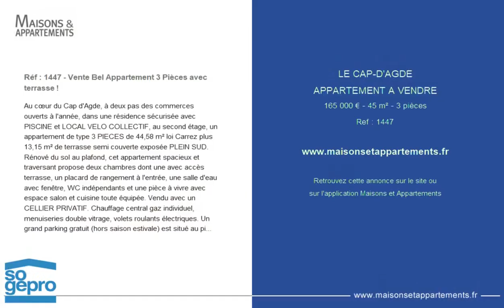LE CAP D'AGDE - APPARTEMENT A VENDRE - 165 000 € - 45 m² - 3 pièce(s)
Référence : 1447

Réf : 1447 - Vente Bel Appartement 3 Pièces avec terrasse !

Au cœur du Cap d'Agde, à deux pas des commerces ouverts à l'année, dans une résidence sécurisée avec PISCINE et LOCAL VELO COLLECTIF, au second étage, un appartement de type 3 PIECES de 44,58 m² loi Carrez plus 13,15 m² de terrasse semi couverte exposée PLEIN SUD. Rénové du sol au plafond, cet appartement spacieux et traversant propose deux chambres dont une avec accès terrasse, un placard de rangement à l'entrée, une salle d'eau avec fenêtre, WC indépendants et une pièce à vivre avec espace salon et cuisine toute équipée. Vendu avec un CELLIER PRIVATIF. Chauffage central gaz individuel, menuiseries double vitrage, volets roulants électriques. Un grand parking gratuit (hors saison estivale) est situé au pied de la résidence. A ne pas manquer ! Bien soumis au statut juridique de la Copropriété. Charges annuelles de copropriété (Montant moyen annuel quote-part du budget prévisionnel vendeur) : 915 €. Honoraires charge vendeur

Cette annonce vous est proposée par l'agence Agence Sogepro

|2502312|